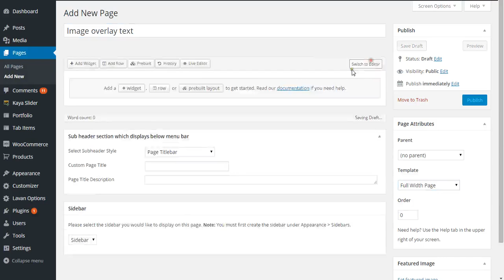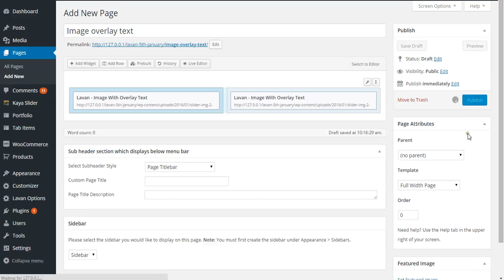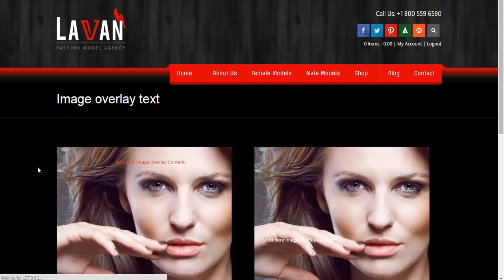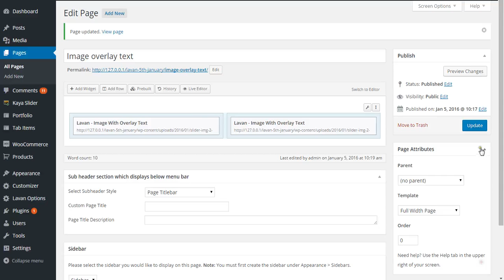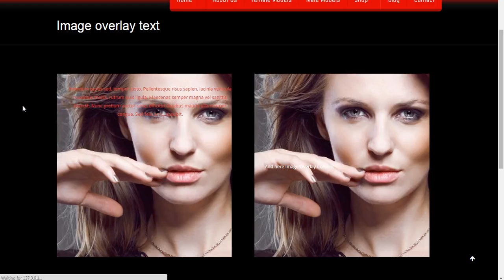Lavan - Using Image with Overlay Text Widget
This video shows you how to use Image with Overlay Text Widget.